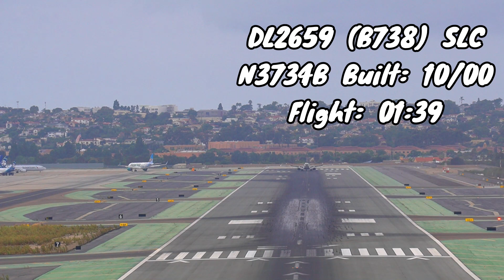Plane Spotting In San Diego, with ATC Radio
Plane Spotting In San Diego, with ATC radio .  Southwest, United, Delta, American and Coast Guard aircraft.

Shot on a Sony A6400.  If you click on the camera link and buy anything , I get a small percentage.  Thanks for supporting the channel. (Sony A6400 Amazon

On The Runway is a participant in the Amazon Services LLC, Associates Program, an affiliate advertising program designed to provide a means for sites to earn advertising fees by advertising and linking to Amazon.com